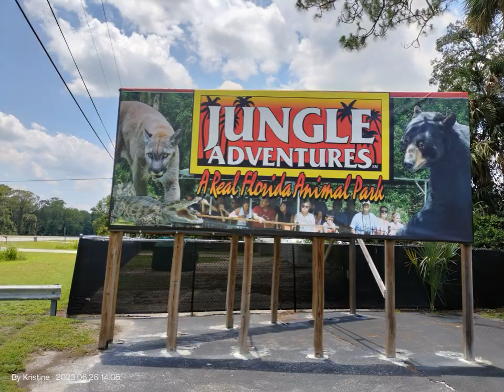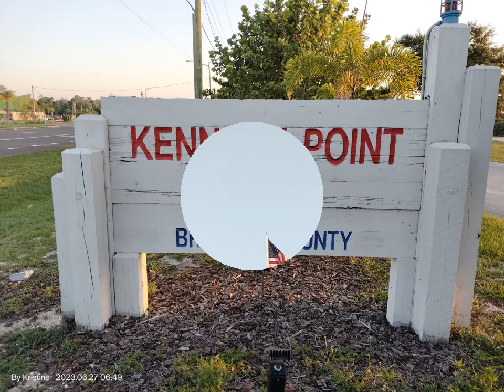Florida Sunrise florida #2023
A Phenomenal morning here in florida An Awesome

Please click the 👍 button!

Assisted by FotoPlay